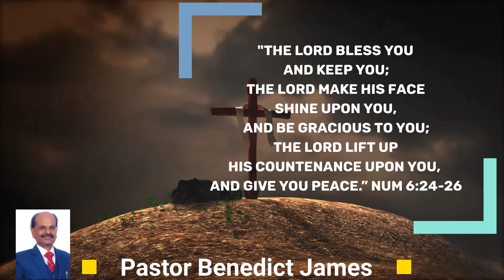Victorious Daily Devotional | May 2, 2024 | Ps. Benedict James | A New Creation!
Welcome to "Victorious Daily Devotion" in the wonderful name of Jesus Christ! 🙋‍♀️💐💐💐

Topic: A New Creation! Always New Things Or New Experience, New Or Fresh News, Brings Joy, Excitement And Wonder.

There is a saying, "Yesterday's newspaper is today's waste paper."  People want fresh and new news and not stale. 😨

*2 Corinth. 5:17. Therefore, if anyone is in Christ, he is a new creation. *

As we all know SSC exam results have been out in our state yesterday and few days back in Andhra Pradesh. I always love young children who show the desire to study hard and excel in their studies.  I'm glad many, whom I know have not just passed but excelled. Praise Jesus!

Now, their career takes a new twist. Transition from school atmosphere to a new exciting environment 😁 where there is more freedom comparitively from schooling. But more responsibility.  😇.

No more same old teachers but new lecturers, new friends, different campus. No more school uniform.

Transition from a school  life to a new college life.

Im an ardent reader of Hindu Newspaper right from my high school days, as it is known for it's sound and excellent literature. I used  to wait for Hindu Newspaper and read with so much of pleasure the inspiring topics they publish penned by renowned authors. And I find sooo many new words while they narrate their experiences.  I used to write those difficult,  new words with the sentences and check the meanings and note them in my diary. For me, at that time -  new words, new excitement. 😁

I know a person -  a college  friend of mine who found pleasure in his first new experiment in life with Alcohol. To please his friend he took once. A New experience! But he became an addict to Alcohol soon and his lever and kidneys too have been damaged. And today, he is unable to walk.

Every new experience or experiment has to be evaluated before we take up. I was about to experiment with the world in  the pleasures.  That time there was United summer VBS of all churches put together in the twin cities.  VBS quiz was conducted for all students of different churches put together. And I stood 2nd, and one from Sec-bad Methodist church stood first. Coming back to late teenage eccitement, as I said,  I was contemplating to put my ideas into action to experiment with the world.

Just then new found VBS friends from Methodist church invited me to attend the YFC camp ... during the 2nd week of October, 1981.
During that time a very dedicated and gifted person Christopher David uncle  was there as  director of YFC alongwith a loving Hepzy aunty, his dear wife.

I went to the camp for fun. I was an introvert and a conservative too. To cut it short, on the last day during the camp fire, it was the call of the Lord. You know. Camp fire means, no lights fortunately.  Only fire in the middle. As I said, I was a shy, nervous and introvert person, poor in english.

Many young boys and girls stood up one after the other and went to the Mike yo share their testimonies. There were two voices within. One voice says, "Don't go, you cannot stand before everyone. You cannot speak." 😨. But something in me pulled me and I was led to go and put the paper in the fire 🔥 and shared for the first time inviting Christ. We are supposed to write all our favorite things/sins and put it in the fire and then share our commitment.

Old things, Old friends,  Old habits, Old lifestyle has passed away instantly like the present instant coffee. It gave me no more pleasure.

New friends, new habits, new lifestyle and the desire to move away from the things of the world has taken priority. That new encounter with Christ is a new creation in Christ.

In this new creation in Christ, you will move away from places that will destroy you, you will move away from friends that take you to wrong path...

This new creation in Christ is the greatest decision anyone can have.

Lord, help all those who have never experienced the new experience in Christ, be it children,  young or Old to have that divine experience to have a fulfilling joyful life and more importantly,  everlasting life. ...

If you are blessed with devotion you are welcome to share with us.
God bless! 🙋🏻‍♂️💐💐💐

Benedict James.